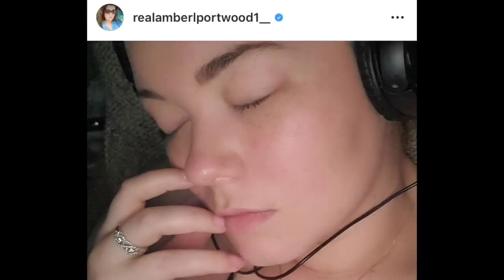Amber Portwood tells fans that relationship w/Andrew is over!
Amber Portwood goes instagram live!
For the first time since her arrest she is opening up on social media by answering questions from her fans. Amber did hold back BUT she was still able to tell us a lot without having to say too much! Her live stream was alittle over a hour and the entire time Amber seemed to be doing very well and she also seemed happy!

Send Friend Mail to:
Leslie Bass